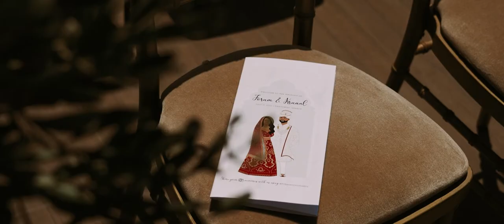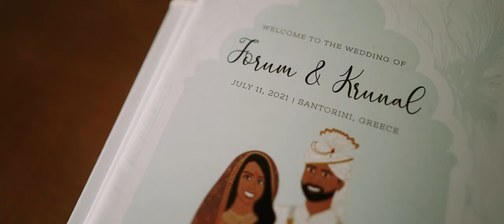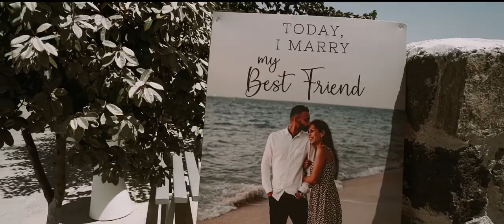Best Hindu Luxury Wedding Ever in Santorini, Greece !!! Modern India wedding style - WEDDING VIDEO.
This is the place where all cultures meet; where you can combine luxury and elegance with romance; where your eye meets a magnetic view each time it blinks. It’s no other place than Santorini, the Greek island! The island with the never-ending blue! Greek view and Indian culture are united in this video, so prepare yourselves for extravagance and style because this video clip will blow your mind!

*We are  storytellers! We love creating videos.

Facebook Phosart Photography Cinematography

SONGS:
 DJ Khaled ft. Drake - GREECE
Dan + Shay - Glad You Exist (Acoustic)
Buddhu Sa Mann Full Video - Kapoor & Sons|Sidharth,Alia,Fawad,Rishi Kapoor |Armaan, Amaal